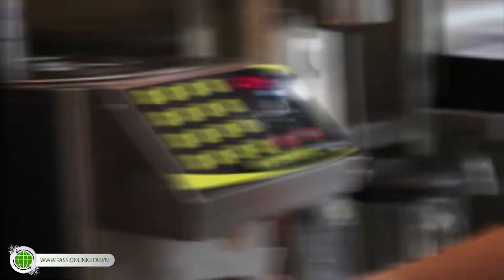TRÀ GẠO NHẬT CHEESE | TRÀ GẠO NHẬT HEYTEA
Trà Gạo Nhật bản thơm nồng hương vị mới cùng lớp milk foam sánh mịn, đốn tim các tín đồ mê trà, cập nhật ngay món hot cho cửa hàng mình các bạn nhé!!

Hi Các bạn , để xem tất cả video của Passion Link hãy nhấp vào Logo Passion Link nhé, và bạn nào là bạn mới đăng ký kênh thì hãy xem lại tất cả video, đừng bỏ qua dù chỉ 1 video!

Các bạn hãy giúp Passion Link giới thiệu cho nhiều người khác nhé!love :hearts::hearts::hearts:"

10. Xem thêm.

Cảm ơn các bạn đã theo dõi clip này của mình. Chúc các bạn thành công

🌿Comment món bạn muốn được chia sẻ trong video tới bên dưới nha. :)